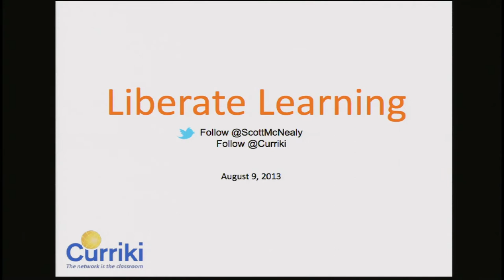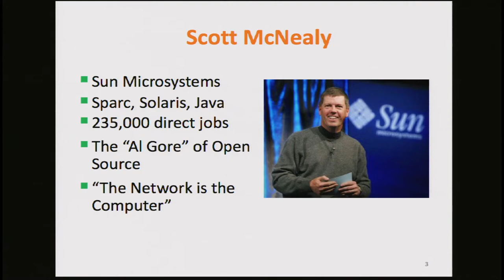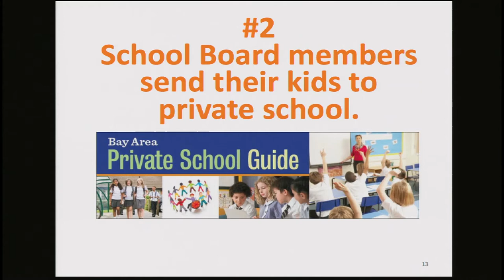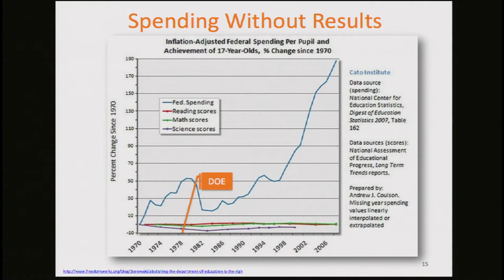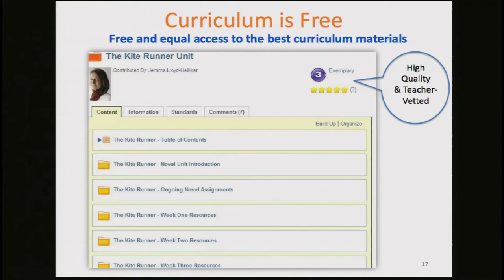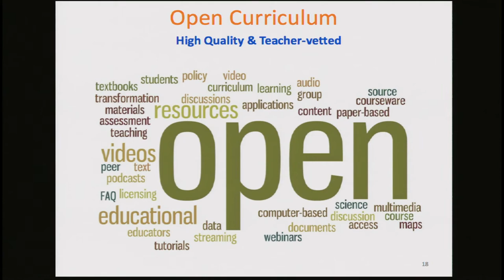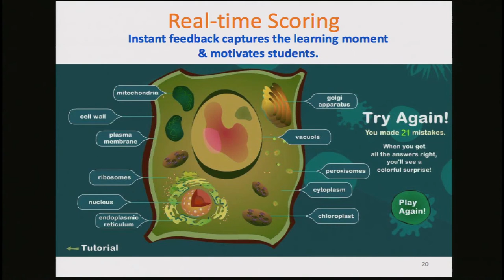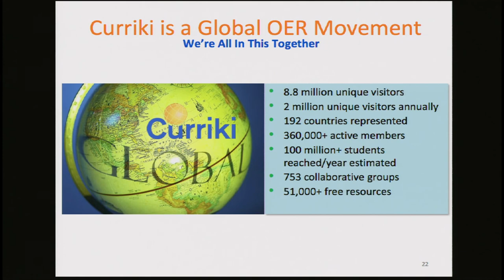Privatizing education: Scott McNealy at TEDxFargo